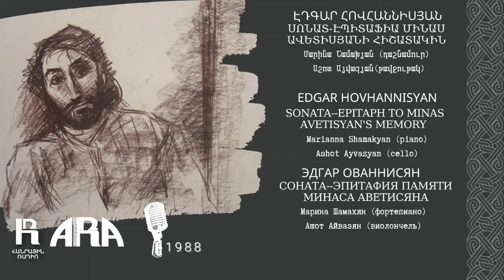Սոնատ էպիտաֆիա Մինաս Ավետիսյանի հիշատակին /Sonata-Epitaph to Minas Avetisyan's memory